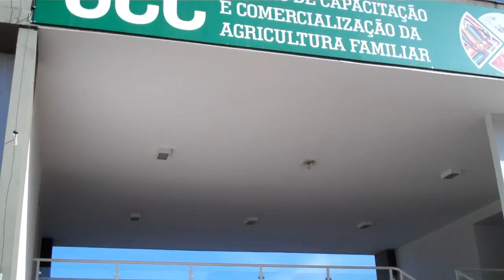Inauguração do Centro de Referência no CEASA - 04.0616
João Breyer representou o Movimento de Cultura da Paz no evento em que o Governador Rodrigo Rollemberg esteve presente.